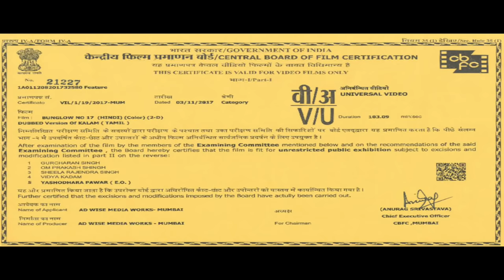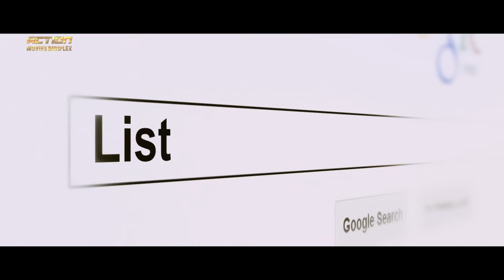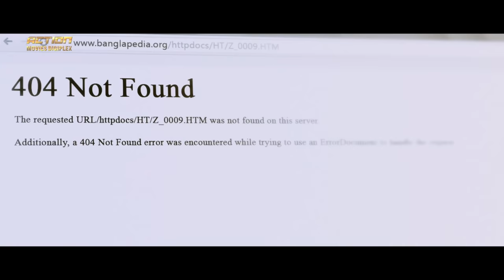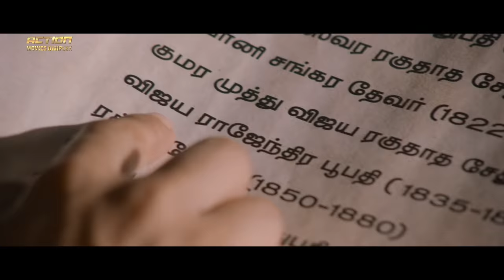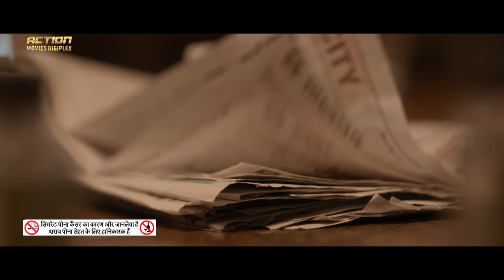KALAM - Hindi Dubbed Full Movie | N. L. Srinivasan, Amzath Khan, Lakshmi Priyaa | Horror Movie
Presenting Hindi Dubbed Full Movie HD "KALAM " starring N. L. Srinivasan, Amzath Khan, Lakshmi Priyaa . Exclusively on Action Digiplex Movies.

Credits:
Directed by Robert Raaj
Written by Subish Chandran
Produced by P.K. Chandran
Starring N. L. Srinivasan, Amzath Khan, Lakshmi Priyaa
Cinematography Mukesh

Synopsis
A man acquires a mansion and gifts it to his son. He doesn't realize that the house is haunted.